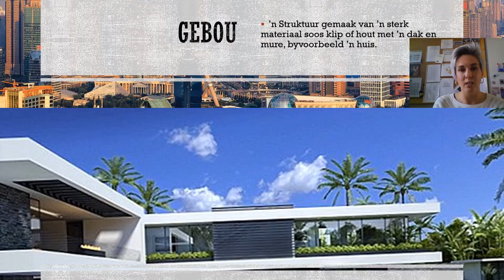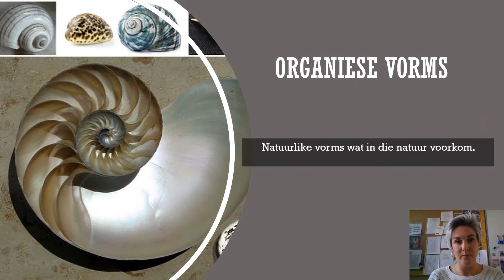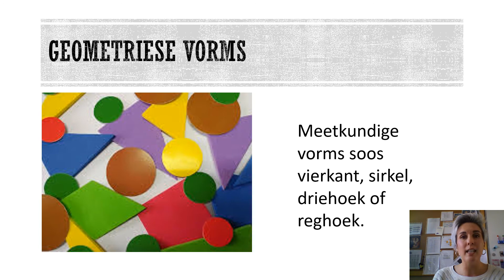Graad 7 Kwartaal 3 les 3 kuns